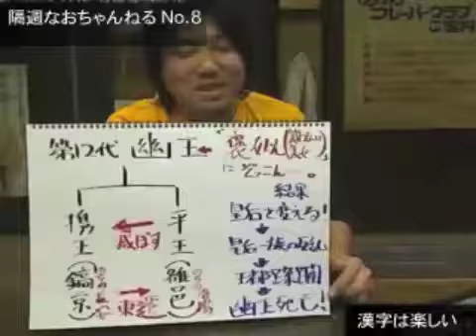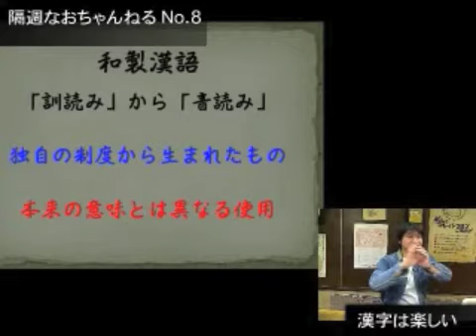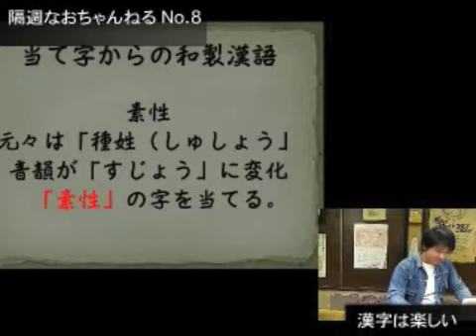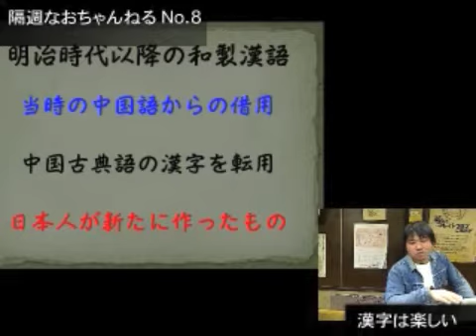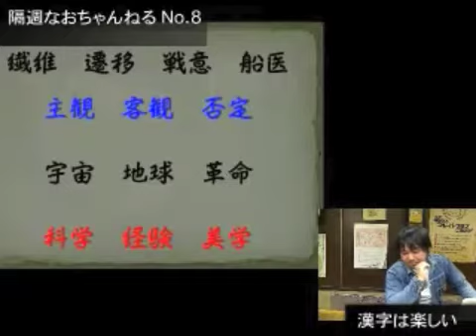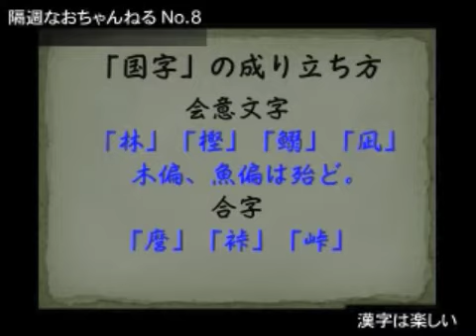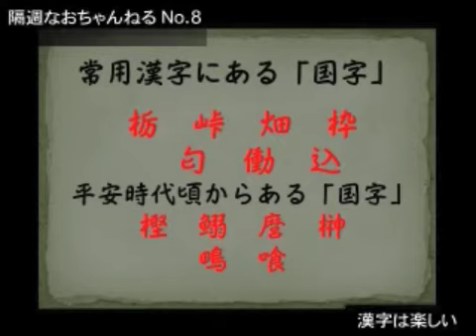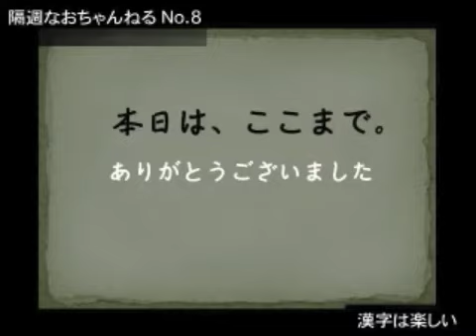隔週なおちゃんねる・漢字はおもしろい２